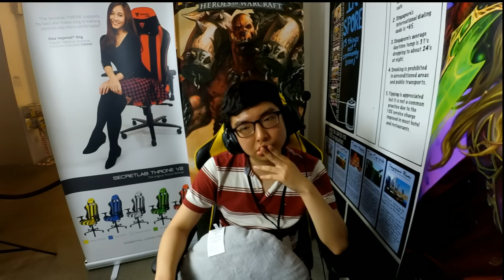Handsomeguy vs ChongGEr - Hearthstone Singapore Major 2016 - Lower Bracket Quarterfinals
Handsomeguy vs ChongGEr: Lower Bracket Quarterfinals - Hearthstone Singapore Major 2016

Game 1: 1:11
Game 2: 13:40
Game 3: 23:48

Game 4: 36:12
Game 5: 52:43